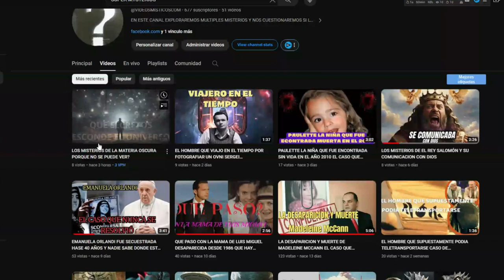"¡Revelando el Secreto! Desbloquea Tu Poder Oculto en 5 Pasos Fáciles 😱✨"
en este video te enseño 5 pasos faciles para desblokear tus poderes sobrenaturales todos absolutamente tenemos un poder oculto en nuestro interior que podria darnos capasidades extraodinarias pero la pregunta es como acceder a este poder?